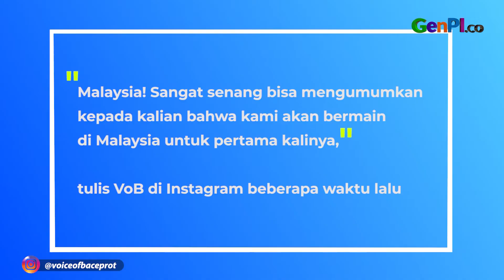Siap-siap! Voice of Baceprot akan Guncang Malaysia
Voice of Baceprot akan menggelar konser perdananya di Kuala Lumpur Malaysia. Konser bertajuk Voice of Baceprot Live in Kuala Lumpur itu, akan digelar pada Minggu 19 Februari 2023 di ZEPP Kuala Lumpur.

BACA JUGA: Media Inggris Sebut Voice Of Baceprot Bakal Bersinar Pada 2023